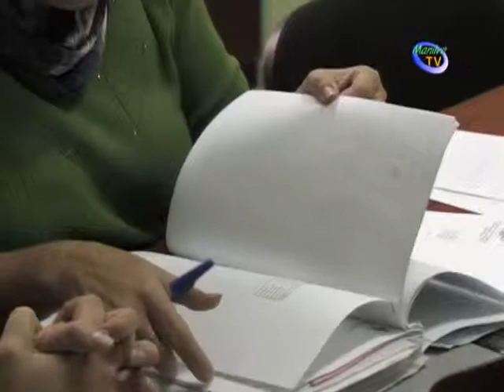ANTONIA MUÑOZ REPASA LOS TRABAJOS QUE SE REALIZARÁN PARA EMBELLECER MANILVA.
La alcaldesa de Manilva Antonia Muñoz ha querido hacer un repaso por los trabajos que se van a realizar en todo el municipio de cara a que este verano Manilva, presente el mejor aspecto posible.

En este sentido, la edil manilveña ha declarado que ya se han planificado junto al edil de Infraestructura y Obras, Mario Jiménez,  once obras pequeñas y medianas dentro de la localidad.

Algunos de estos trabajos se van realizar en urbanizaciones como Aldea Beach, los Hidalgos, y en el Hacho con el reasfaltado de algunas calles. Estas labores son una demada de los vecinos y desde alcaldía se han puesto en marcha las labores oportunas para que estas zonas, que también forman parte de Manilva, presenten una imagen limpia, renovada y de seguridad. También se va a trabajar en el Puerto de la Duquesa, adecentando calles y callejones.

En lo que respecta al núcleo de Manilva, además de las obras que ya se están ejecutando, como las de Pozo del Rey, se van a realizar actuaciones en las calles Lobato, Vela y Nobel, y se va a adquirir una vivienda en la calle Vela, para así poder unir las calles Duquesa y Vela y que así haya más calles peatonales y transitables.

Antonia Muñoz ha señalado que también se harán trabajos en las guarderías municipales.
En cuanto al plan de embellecimiento que se está llevando a cabo en el municipio, ha hecho referencia a los trabajos en el Paseo Marítimo como los nuevos bancos y papeleras y los macetones que se han colocado en algunos puntos de la localidad. Además, gracias al Plan Qualifica, el paseo marítimo de Sabinillas podrán continuarse.

También se está trabajando en el adecentamiento de varias parcelas municipales y en el retirado de algunas vayas que entorpecen la visibilidad de las personas que nos visitan.

La primera edil manilveña destaca el potencial con el que cuenta Manilva, con unas 6000 viviendas en stok y pretende con todas estas actuaciones, no sólo mejorar las infraestructuras de la localidad para el beneficio de los vecinos, si no también tratar de contribuir en la venta de esas viviendas que están en manos de bancos y promotoras,  con la mejora del entorno.